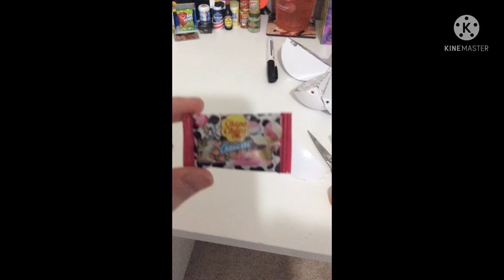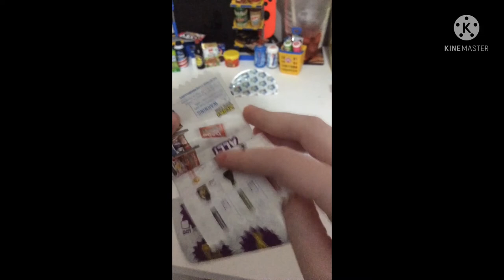Opening Mini Brands!